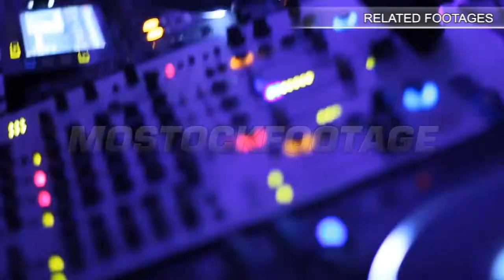Wedding, holiday luxury background, champagne bottle, glasses. Stock Footage